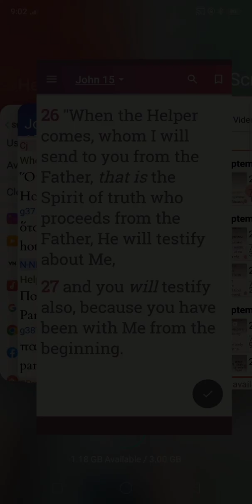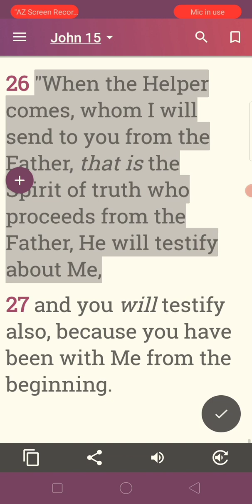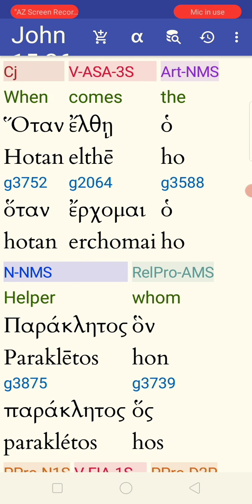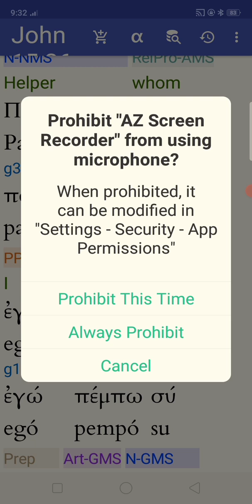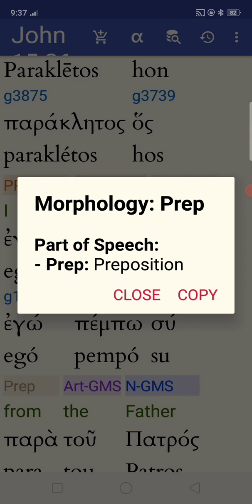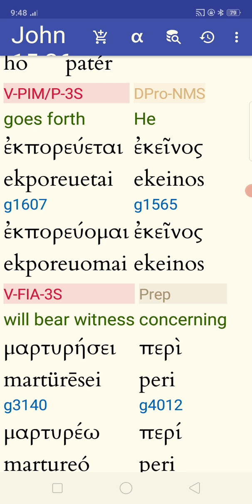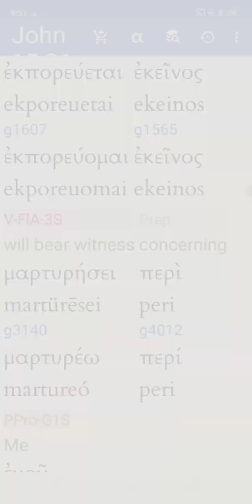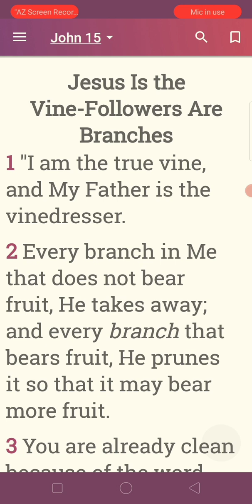THE TRINITY. JOHN 1516. FULL GREEK. BY ANGELO KYKY QUINONES.